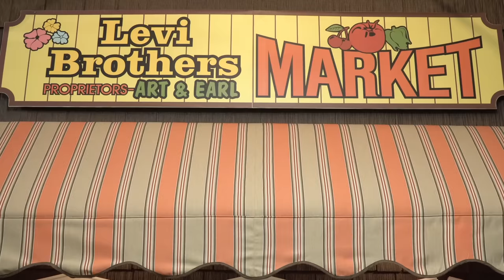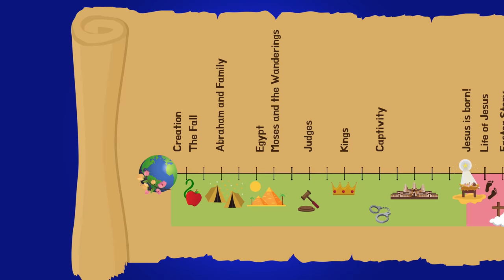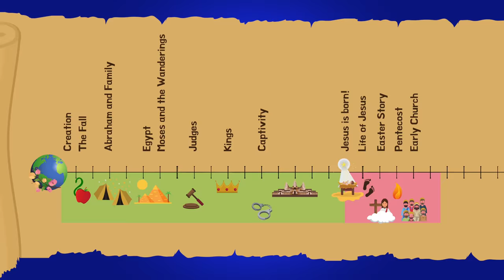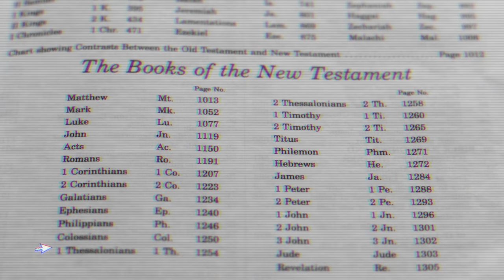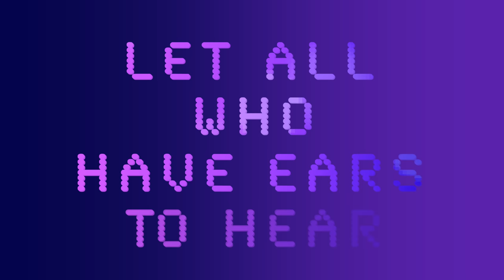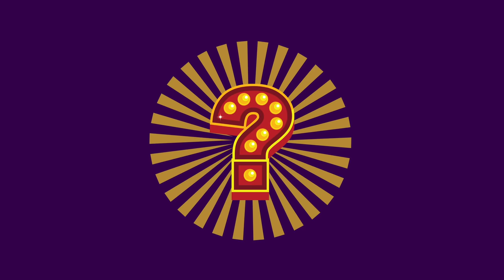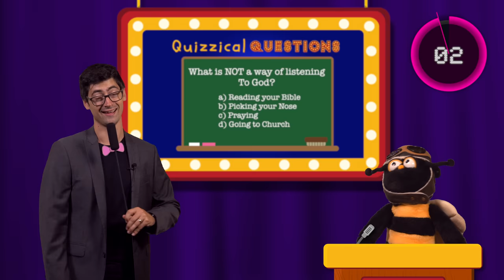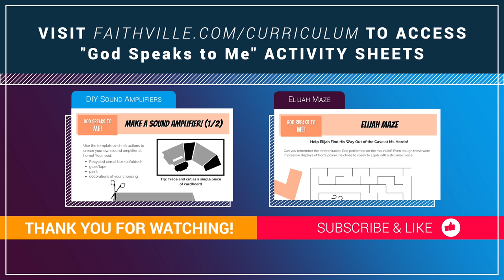God Speaks to Me | The Story of Elijah | Kids' Sunday School Bible Lesson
Have you ever heard God speak? He speaks to you through his Word, the Bible, and through the beauty of His Creation, He speaks through miracles, dreams, prophets, and prayers. But most of all, God speaks to us through His Son, Jesus who can speak right to our hearts. God is speaking to you all the time, the question is... are you listening?

Main Point: God Speaks to Me!
Bible Verse: Hebrews 1:1-2
Bible Story: Elijah At Mt Horeb (1 Kings 19)

Craft Song Credit: Brianne Danter "Better"